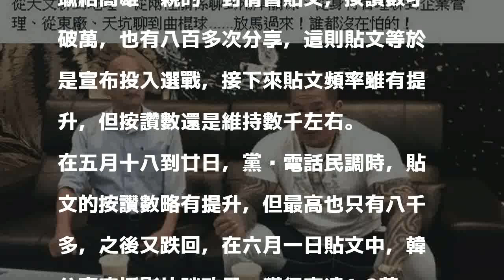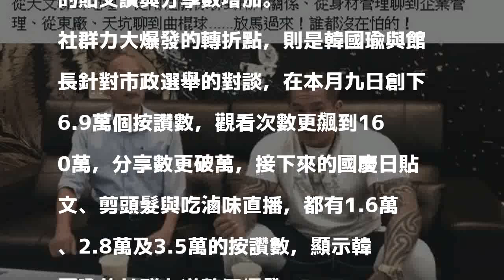韓國瑜網路社群力大爆發 館長加持狠甩陳其邁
發表評論評論如下。